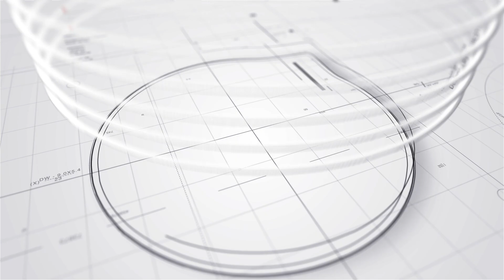日本置業 EP04丨東京樓丨日本不動產丨【米行住】廳大房大廚房大丨獨立屋丨景觀開揚一戶建丨十口十八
鳴謝：株式会社Ｍ＆Kコーポレーション

🛎️ 支持《十口十八》詳盡內容請瀏覽影片
🛎️ 喜歡影片 可透過「Super Thanks❤️」支持
十口十八丨專訪丨專題丨節目丨娛樂資訊丨